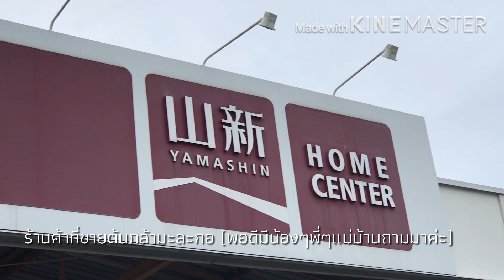วิธีปลูกตะไคร้:ปลูกตะไคร้ ที่สวนผักแม่บ้านไทย ในญี่ปุ่น 2018.05.02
ไร่ตะวันฉาย ญี่ปุ่น สวนผักแม่บ้านไทยที่ทำการเกษตรแบบพอเพียงในต่างแดน